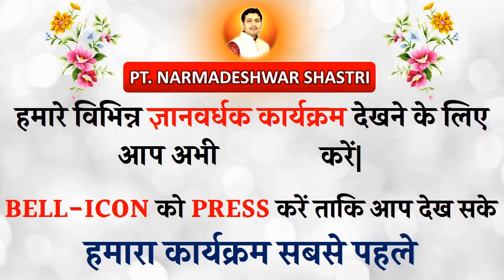06 मई 2020| नृसिंह चतुर्दशी | छिन्नमस्ता जयंती |रात्रि में करें इस मंत्र का जप होगी हर मनोकामना पूरी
10मिनट में जाने आपकी कुंडली में कौन ग्रह मित्र और शत्रु भाव में बैठे है